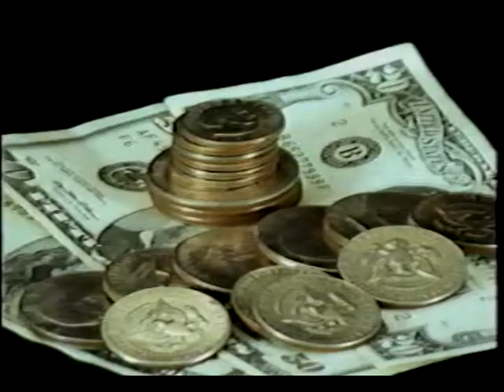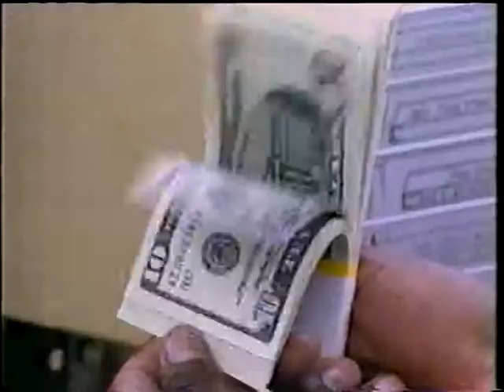Mary's Money Moment #5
Federal Reserve Bank of Chicago

Mary's Money Moments, Episode 5

Mary goes back to school.  Learn about compound interest, and learn about money. Because it doesn't come with instructions!